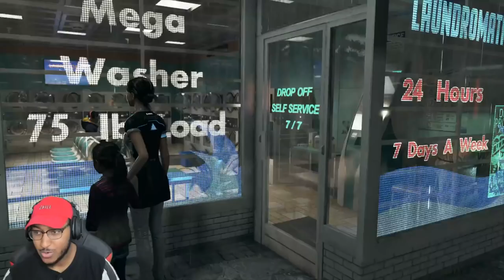Detroit Become Human Savage Walkthrough #1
As promised here is the savage gameplay of detroit become human hope you enjoy.